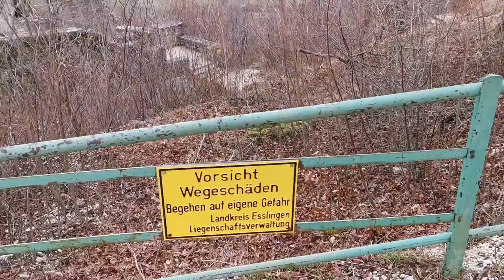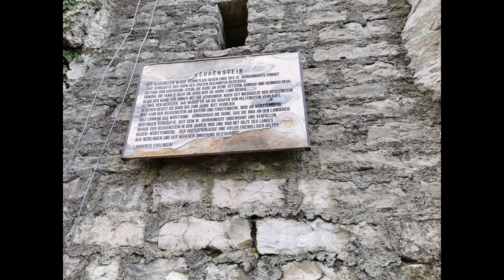CONOCE ALEMANIA // Castillo Reussenstein STUTTGART Y SUS ALREDEDORES / NEIDLINGEN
HOLA CHICOS!

EL DÍA DE HOY LES MUESTO EL CASTILLO REUSSENSTEIN (O MAS BIEN LAS RUINAS)  EN LOS ALREDEDORES DE STUTTGART (CERCA DE NEIDLINGEN).

*CABE MENCIONAR QUE ESTA PUBLICIDAD NO ES PAGADA Y SE LAS COMPARTO YA QUE VISITAR ESTAS RUINAS TE TRANSPORTAN AL PASADO.

MUCHAS GRACIAS!